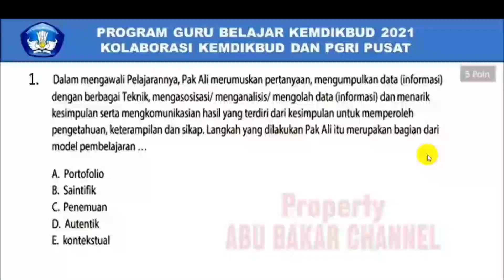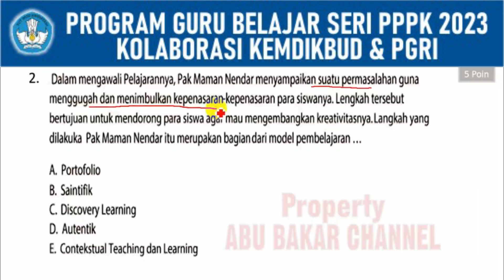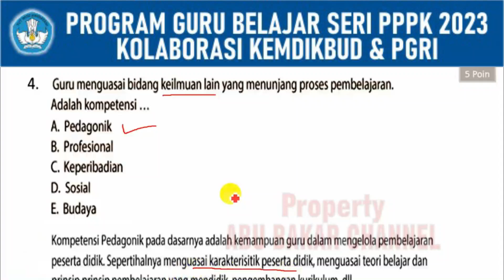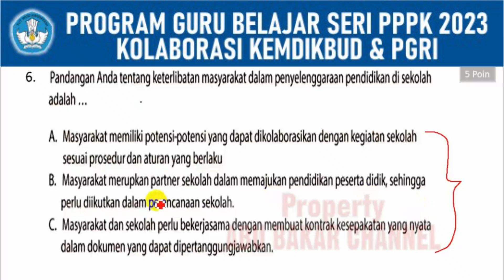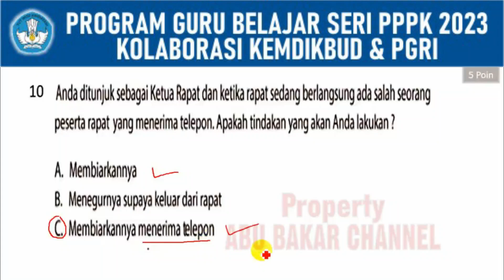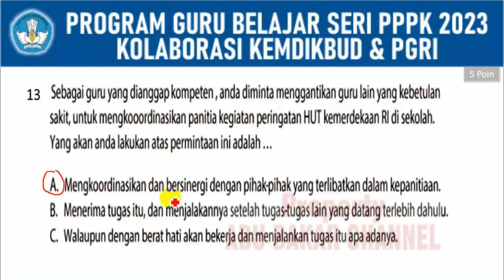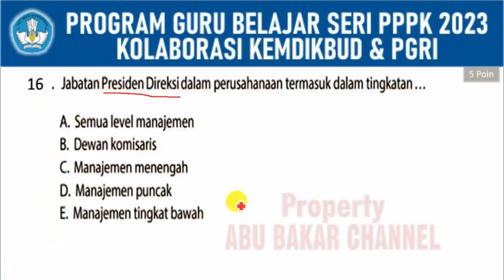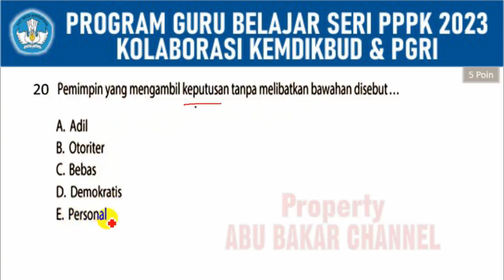🔴 (5) TRY OUT SERI BELAJAR PPPK KEMDIKBUD & PGRI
7 KETENTUAN BKN TENTANG SANGGAH CAS 2023 :
ALHAMDULILLAH, 100% LULUS KARENA SERDIK, BEGINI

pppk 2023
guru pppk
PPPk guru